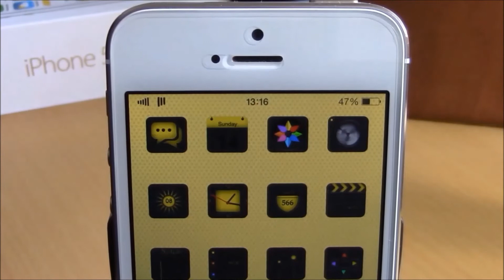iL0ne HD - iOS 8 Jailbreak WinterBoard Theme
Price: $3.00